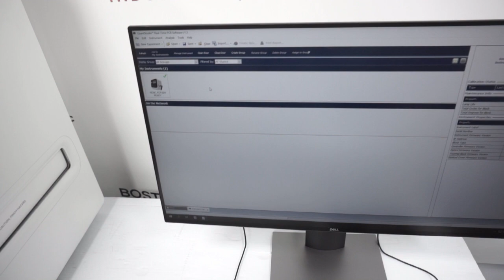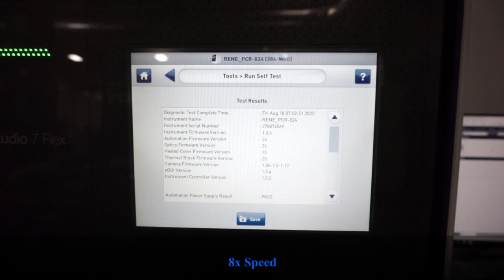Thermo ABI QuantStudio 7 Flex Real-Time PCR [BOSTONIND] - 48430